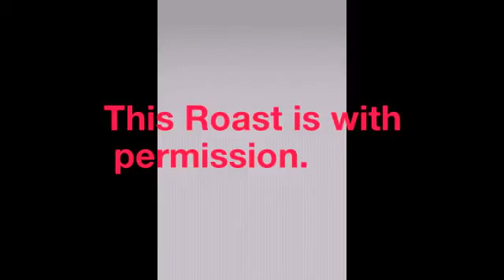Roast.Ft Akshay Kumar. Episode: 01.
Roasting Free Fire Zone With Permission.